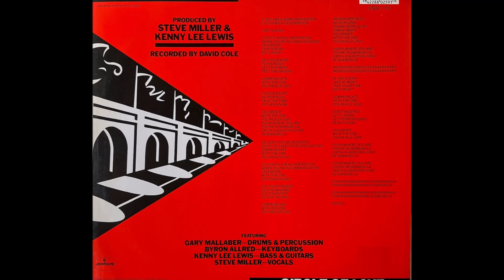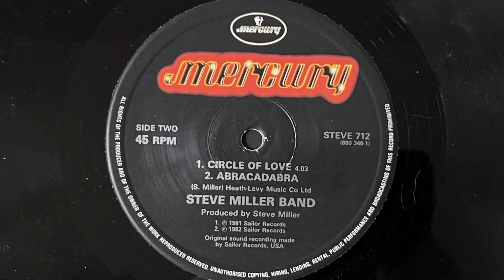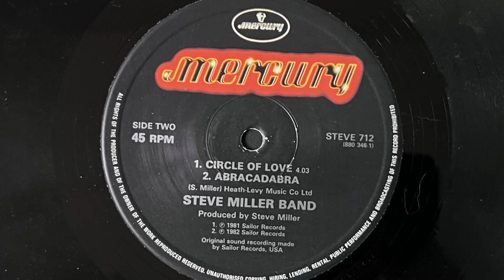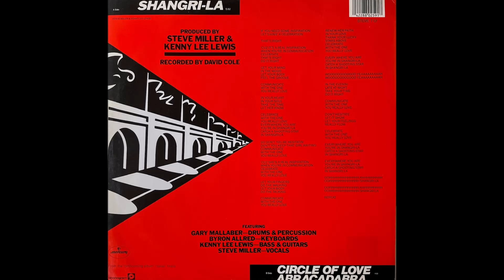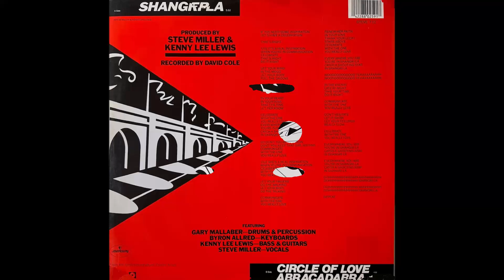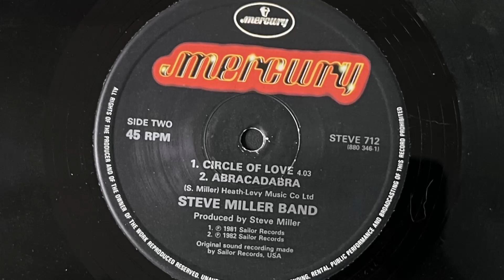Steve Miller Band - Abracadabra (1984 Vinyl)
True Name: Steven Haworth Miller
American lead-guitarist, singer and songwriter (born 5th October 1943, Milwaukee, Wisconsin, USA). Godson of guitar legend Les Paul, Miller's distinctive blues guitar skills emerged in the psychedelic 1960s and spilled into the mainstream of popular rock in the 1970s.
Miller's middle name is used for production company Haworth Enterprises. He is also a founder of Space Cowboy Records.
He formed in 1967 the Steve Miller Band

1984 Vinyl Mercury (Photo inside video). Side B Track 2
Etichetta: Mercury – STEVE 712
Formato: Vinile, 12", 45 RPM
Paese: UK
Genere: Electronic, Rock
Stile: Disco